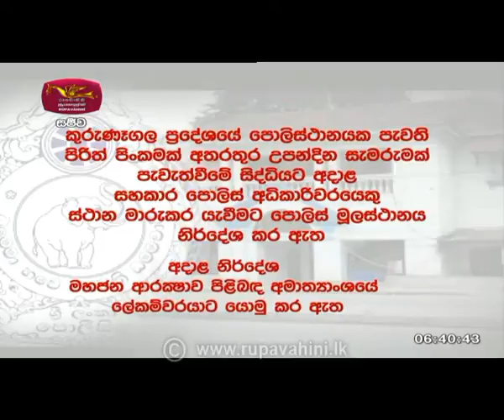2021-06-01 | Ayubpwan Subadawasak | Ru Paththara